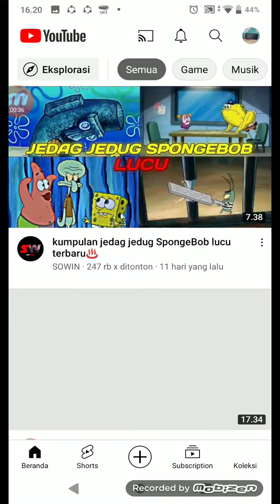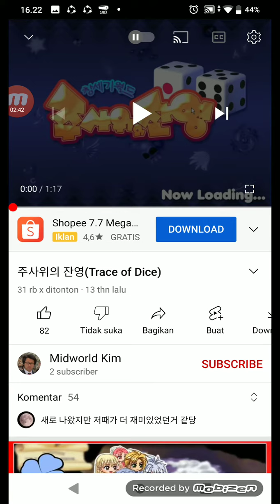Episode 12 Season 1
Ada Yang Tau Ga Permainan Trace Of Dice Yang Ada Di Video Itu🤔

Kalo gitu coba Comment🙋